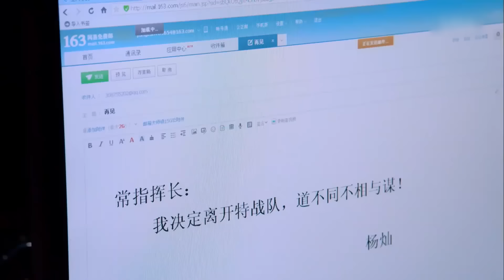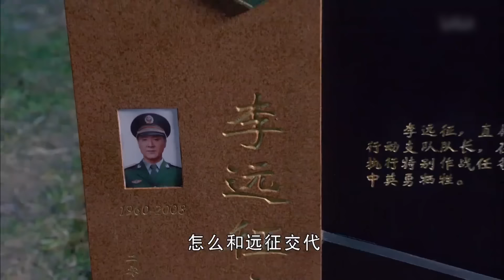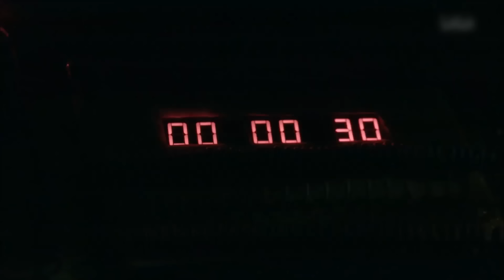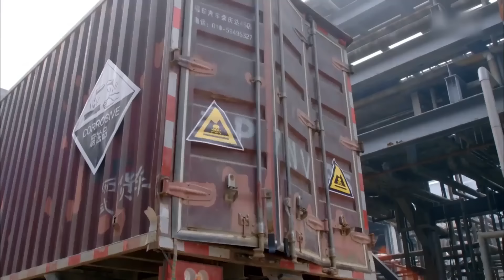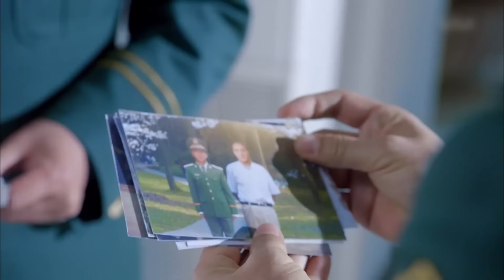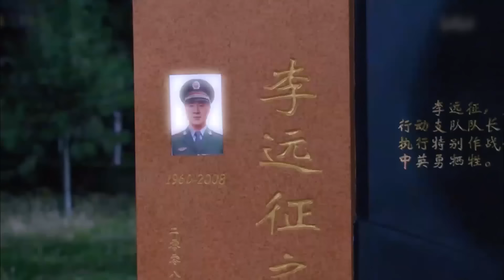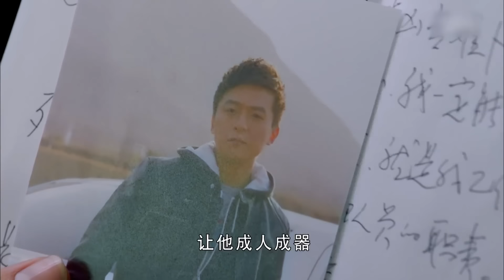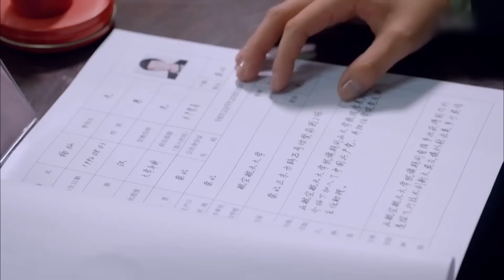【维和防暴队 同款】维和防暴 01 |中国维和警察海外执行任务，在危险中前行英勇无畏，维和行动刻不容缓！（黄景瑜 王一博 钟楚曦 ）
导演: 尤小刚
主演:黄景瑜、钟楚曦、王一博、欧豪、朱雨辰、王力可、王斑
类型: 谍战、剧情、抗战、抗日、动作、战争、革命、悬疑、军旅、刑侦
制片国家/地区: 中国大陆
语言: 汉语普通话
简介：维和警察肩负神圣使命，远赴异国他乡，深入战火纷飞的任务区执行维和任务。他们将要直面恐怖袭击、武装暴动、黑帮横行等种种险境，维和行动刻不容缓，武警战士杨灿背负已故父亲遗愿加入特战队，与铁血女教官那敏“针锋相对”，成了特战队另类的“编外兵”。当他旁观一场处突实战后，执意逃跑的杨灿死活留在特战队。在与神枪手赵晓波、侦察尖兵塔西、爆破尖兵老黑、武器小百科马小川、俏丽的心理医生石雨、女汉子教官那敏的朝夕相处中，桀骜不驯的杨灿逐渐定性沉稳。他的智慧和精神打动了战友，并和那敏产生了不一样的情愫。那敏前男友厉剑锋执行完特别任务回到特战队，重又拨起那敏和闺中密友石雨的心弦。杨灿生父林指山出国多年突然归国，异常“关爱”杨灿母亲--电站工程师杨爱萍。在经历潜伏、反劫机、捣毁暴恐分子巢穴等战斗后，杨灿逐渐成熟。他以林指山亲生儿子的身份潜入敌营，与“死而复生”的战友那敏一起摧毁敌人的阴谋，拉开了特战队与暴恐分子的终极战役